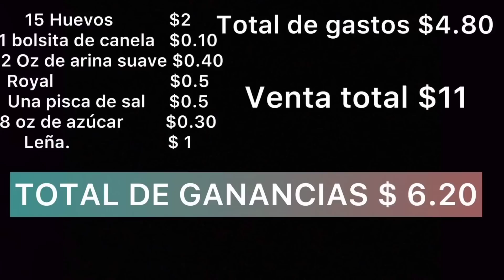como hacer marquesote! con pocos ingredientes! 100% Salvadoreño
pan artesanal recetas de cocina
cocina salvadoreña pan dulce salvadoreño. pan en horno de leña. comidas salvadoreña.  pan como hacer pan como aser pan
pan frances
 pan facil.
videos de panaderia
como hacer pan
pan frances.
ingredientes de el pan
pan casero
en la panaderia
pan en horno
horno artesanal.
pan rico.